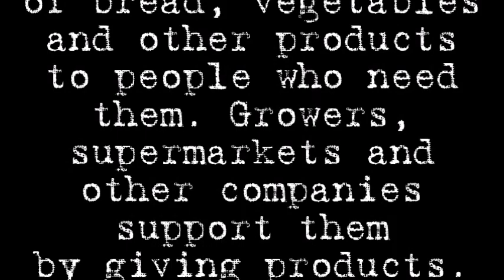Promo the 8th annual UTW Day - Rotterdam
Save the date! September 19th! Online Fundraiser for
Voedselcentrum Isaak & de Schittering

We'll launch a special video on the 19th with the help of the greatest artists we could find. You can donate online or donate by drinking a beer or eating anything on the menu at Korean Food by Allegaartje in Rotterdam. Help us help them to collect a beautiful amount of food gift vouchers which they hand out to those who need it!